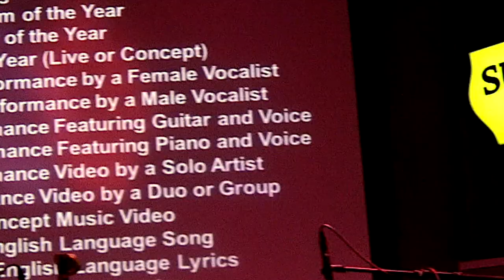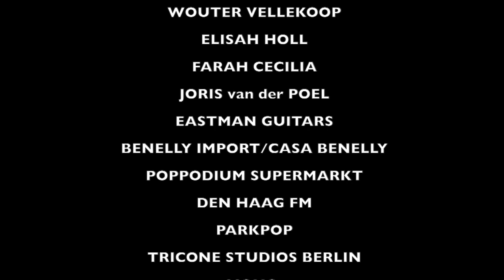THISS Awards 2013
THISS Awards held in SuperMarkt, Den Haag, Netherlands featuring performances by some of the award recipients.  Hosted by Richard Morris